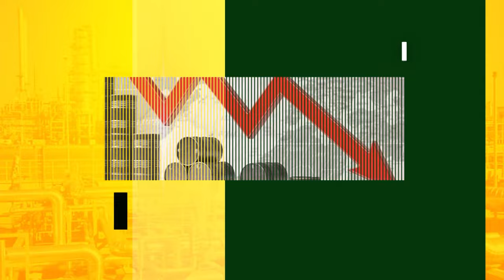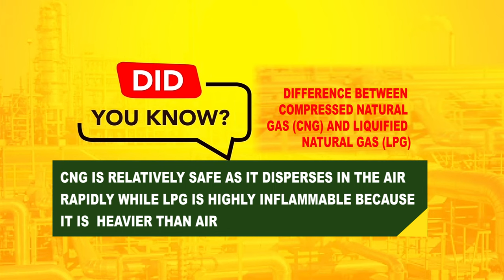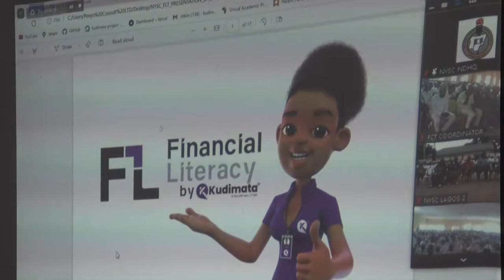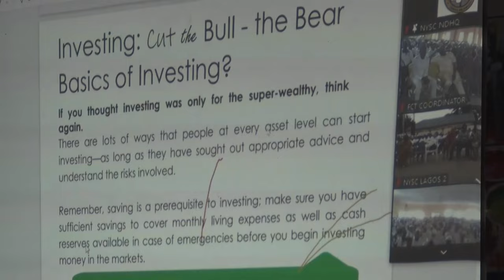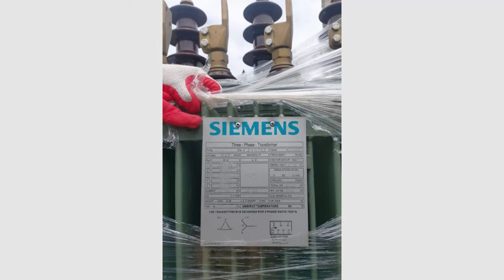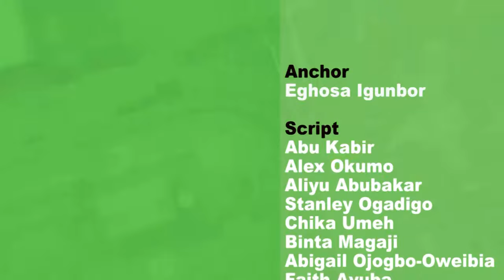Energy and YOU! - Episode 24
In this episode, the state of the economy is highlighted with the GCEO giving facts and figures on crude oil production and the salutary effect of the war on crude oil theft and pipeline vandalism.

It also showcases the efforts of the NNPC Foundation to empower youths through its Financial Literacy Programme, and the courtesy visit of the new Country Chair of TotalEnergies Nigeria, Mr. Matthieu Bouyer to the GCEO, plus all the regular segments and lots more.